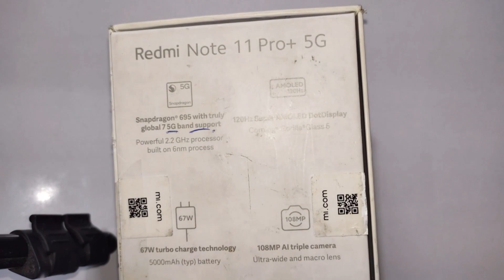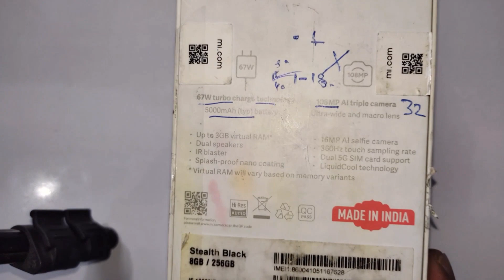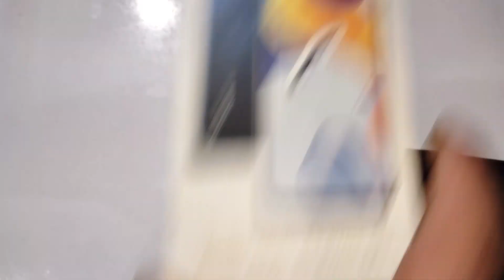Redmi Note 11 Pro+ 5G Features and Review || 108Mp Camera /5000 Mah / 5G/ 8/256 Gb// ₹28000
hello👋 friend
Wellcome to my YouTube channel
👉 apps solution
you will see redmi note 11 pro + 5g smartphone

unboxing, features first looking and other details.
this channel contains
👉 apps setting
,👉 unboxing of smartphone
👉 how to use home appliances
👉 mobile opening and repairing
👉 new tricks and tips
👉 showing new gadgets.